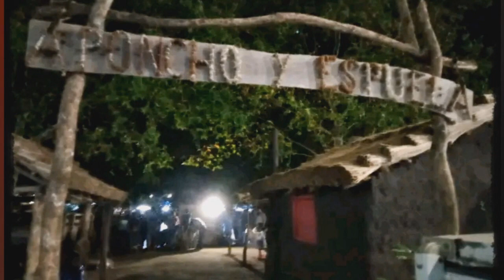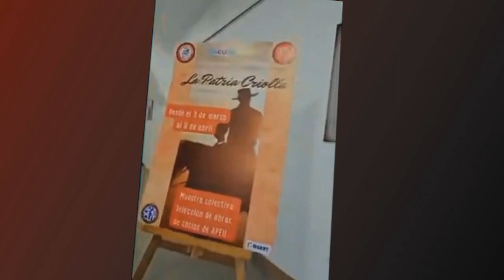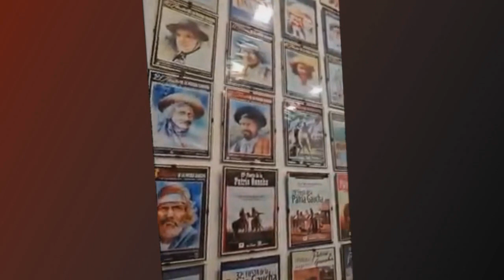Fiesta de la Patria Gaucha 2023 - Momentos 2 - Tacuarembó, Uruguay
Fotos y videos de facebook: Tacuarembó Places, Marcos Ademar Pereira, Hugo Píriz, Patria Gaucha Oficial, ZSM (Radio Zorrilla de San Martín), Canal 7 de Tacuarembó,...